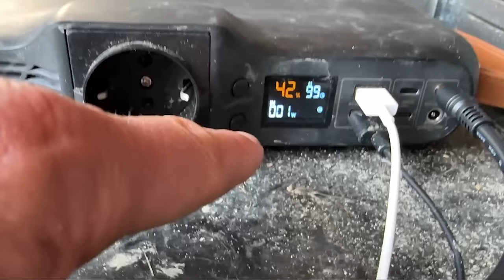FLUSSMONSTER | Riesiger RAUBFISCH zieht mich durch den FLUSS !!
Stefan Seuß startet im Frühjahr 2024 zu einem kurzen Angeltrip. Stefan ist sich unsicher wo er jetzt die Welse suchen soll und entscheidet sich für einen großen Flachwasserbereich. Das Wetter ist schlecht, aber ein großer Futterfischschwarm steht hinter dem Boot. Im Morgengrauen bekommt Stefan einen riesigen Fisch an den Haken und ein unglaublicher Kampf beginnt.

Hier findet ihr alle Informationen zu meiner Egretech Puma 300 Powerstation🔋 und dem Solarmodul 🌞

Meine verwendeten Batterie Modelle auf dem Boot
🔋Timeusb 12V 50Ah Pro LiFePO4 Batterie | 640 Wh & 50A BMS
🔋Timeusb 12V 100Ah pro Deep Cycle LiFePO4 Batterie | 1,28 kWh & 100A BMS

🎣🐟 Exklusiv-Waller-Workshop am Baggersee oder Fluss mit Stefan Seuß🐟🎣
2 Tage und 2 Nächte gehen wir zusammen Angeln 😎❗️Ich zeige Euch den Einsatz der Bojenmontage, wir klopfen mit dem Wallerholz und setzen fängige Grundmontagen ein.

Zuverlässiges 🎣🎣 Angelgerät bekommt Ihr hier:
Welsangeln🐟